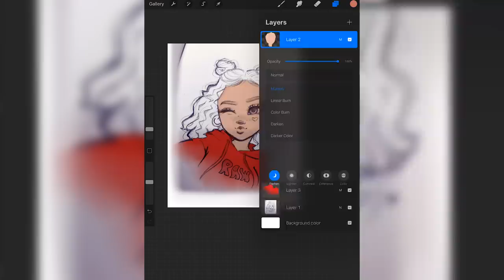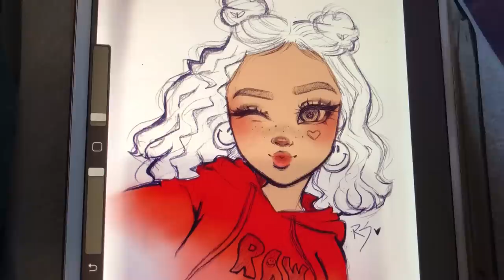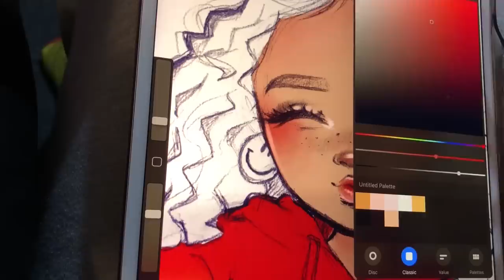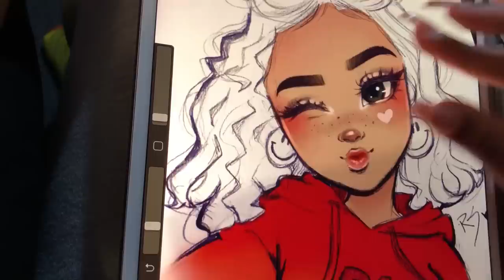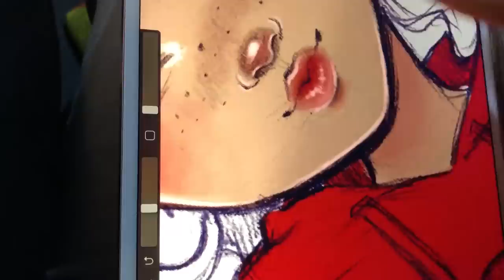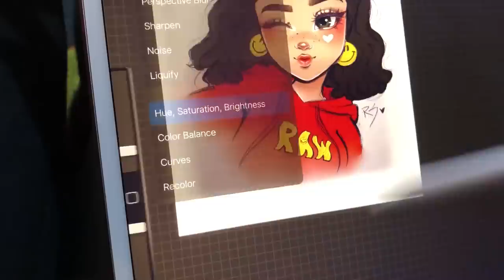DRAWING A SOFT GIRL!? ♡ | Aesthetic Drawing + Procreate Painting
In today's video I decided to draw one of the most trending kawaii makeup look trends the soft girl look what do you guys think! Should I make this and Aesthetics drawing series!?

Want to Learn awesome art tips! Check out Skillshare for the largest range of art tutorials and more!

Want to Learn awesome art tips! Check out Skillshare for the largest range of art tutorials anywhere!

Send me love Loves! ♡
Ellenwood Ga 30294

Love you guys! You can do all things through Christ who strengthens you!

♡God Bless Loves!